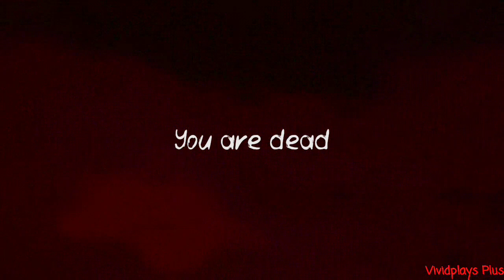Death Park 2 Jumpscares | V+ Games